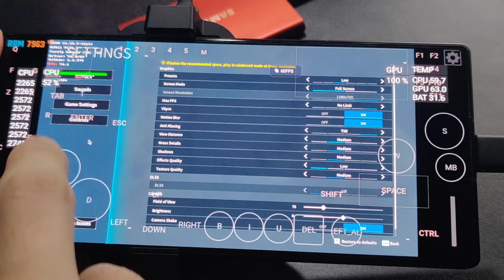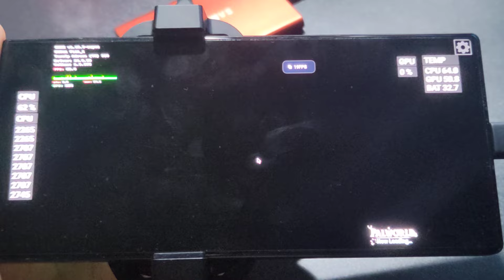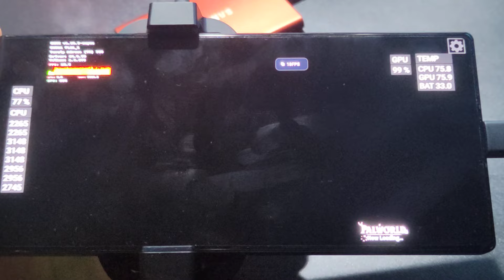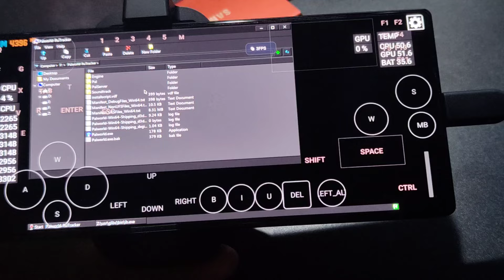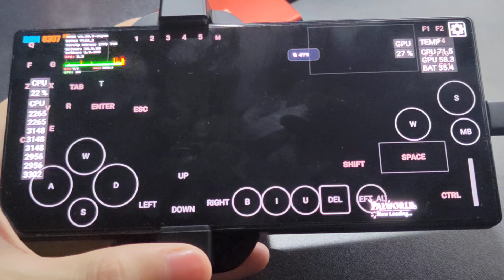Test Nubia Red Magic 9 Pro: Palworld || mobox Wow64 (Snapdragon 8 Gen 3) turnip 6.5 crash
Settings:
Wine 9.3
-Dynarec 45 (try 445, 44, 42, 35, 25)
-Turnip V6.5
-DVXK 1.10.3 (Dev, aync)
-resolution 1280x720
- 0-7 cores
other default settings
Graphic settings: low

External cooling is used - One Plus 27W.